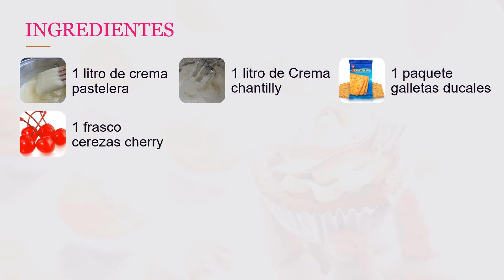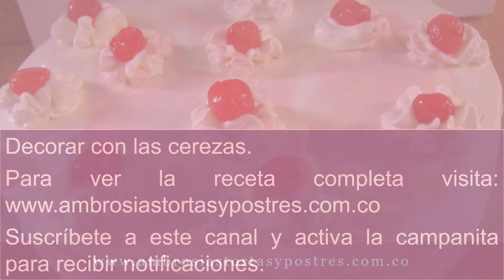Postre napoleón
El postre Napoleón es un postre tradicional en muchas culturas. Se cree que su origen es francés aunque no tiene nada que ver con Napoleón Bonaparte. Básicamente tiene tres ingredientes: crema pastelera, crema chantillí y la base que puede ser biscocho, merengue o galleta. Aquí, en Colombia, lo hacemos con galletas ducales. En algunas partes venden la crema pastelera y la crema chantillí en polvo y para reconstruirlas sólo hay que seguir las instrucciones de la caja. Para las personas que no tienen esa opción les vamos a indicar cómo hacerlas.